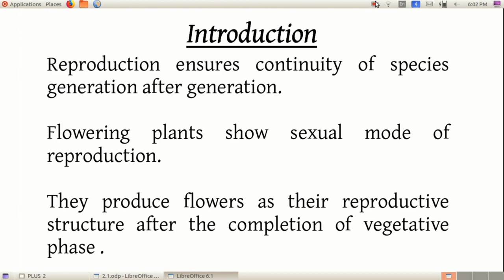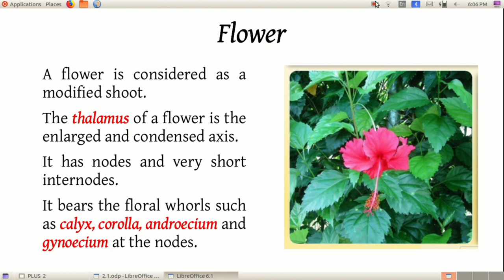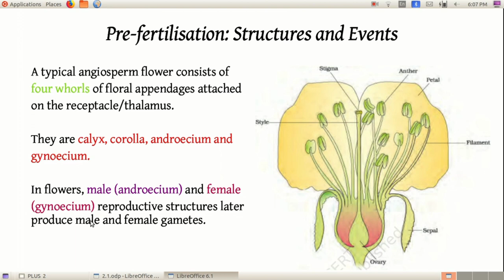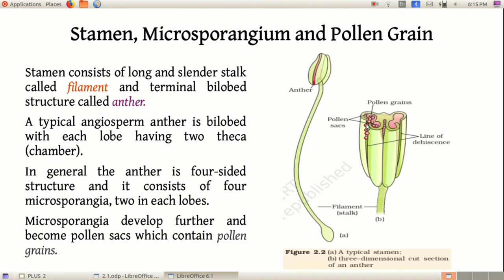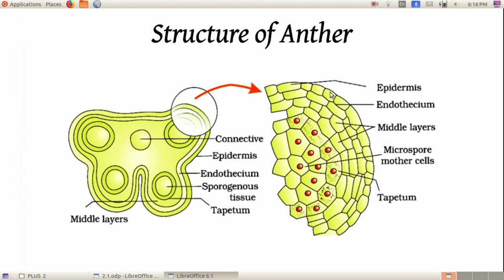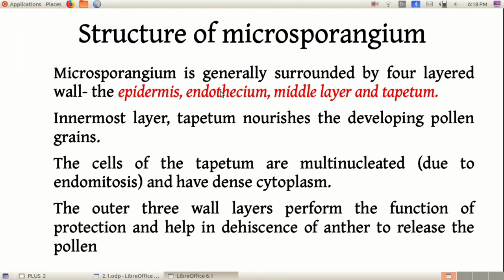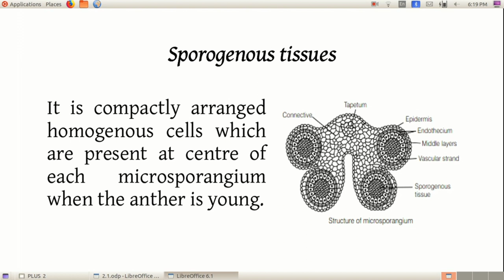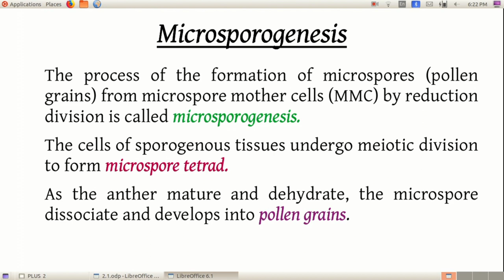Plus two Botany/Chapter 2/Part 1/Male Reproductive Part/Structure of anther